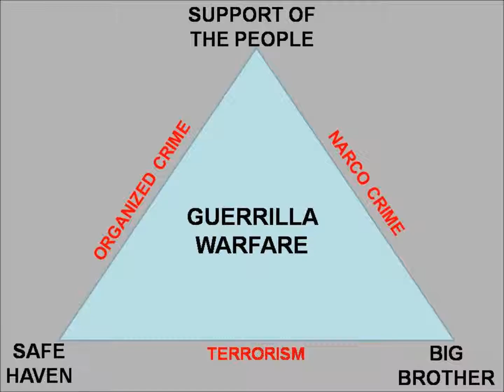THE PLAN 2007.wmv